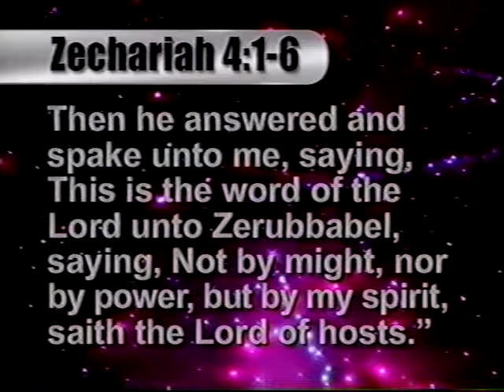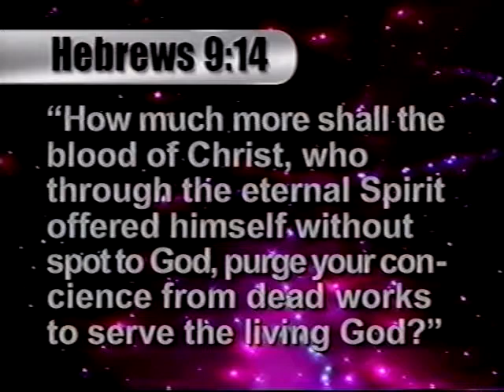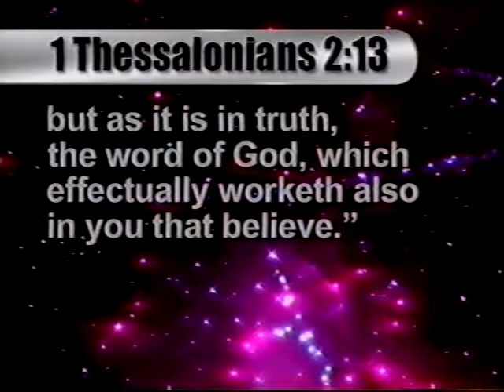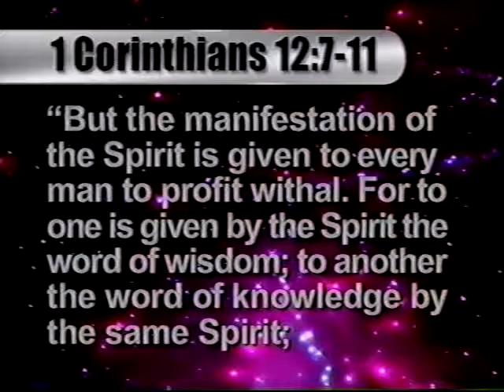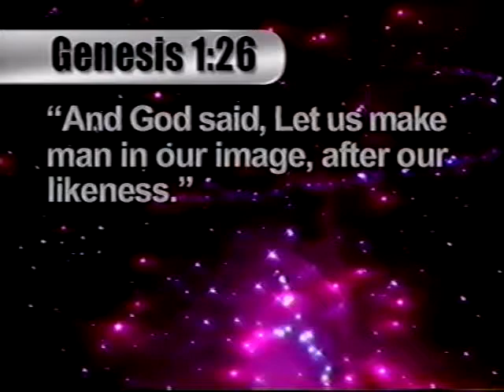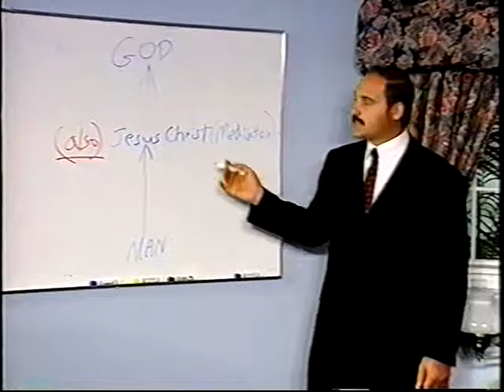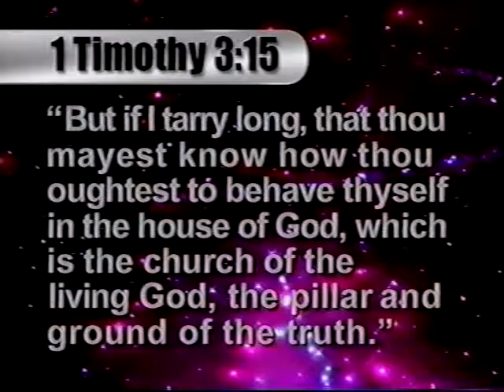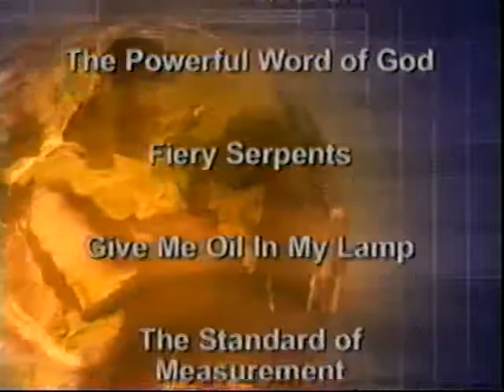TOT 04 Give Me Oil In My Lamp